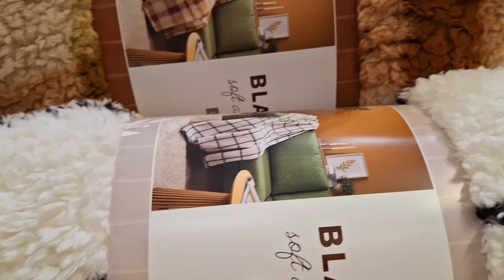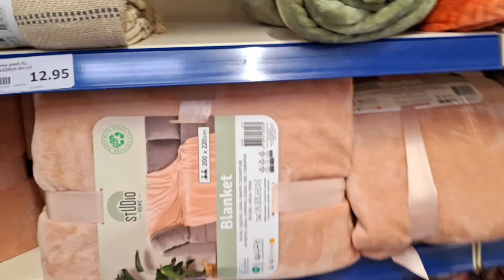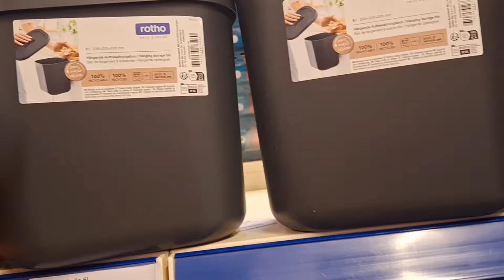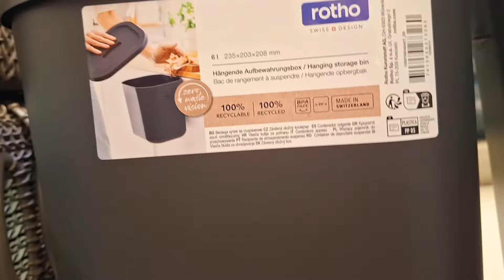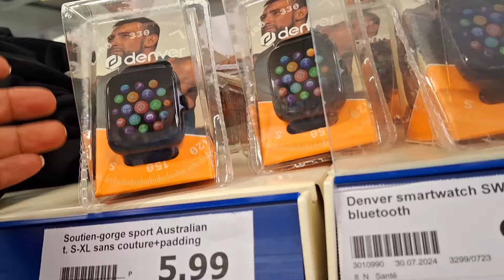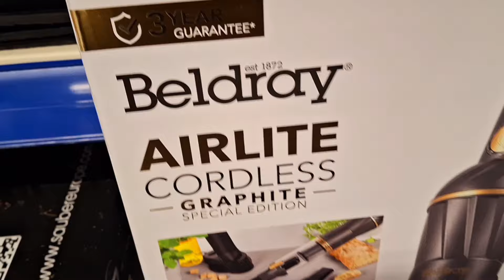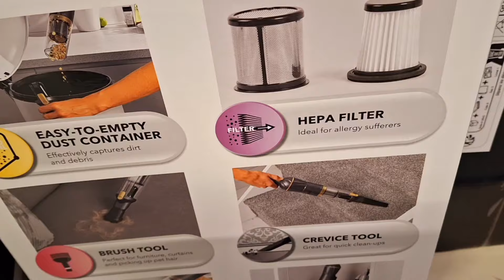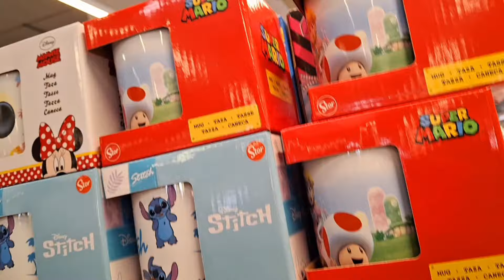😍✅️MAGNIFIQUE ARRIVAGE ACTION//BELLE TROUVAILLE 😍action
coucou mes soleils !
je vous emmène avec moi shopper  chez action  j y ai trouvé pas mal de pépites, de nouveaux produits action.